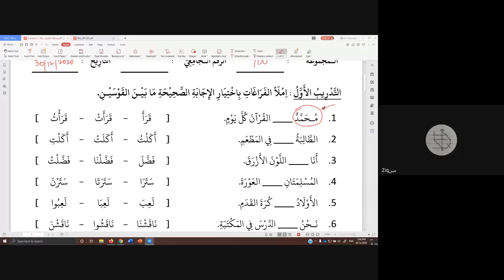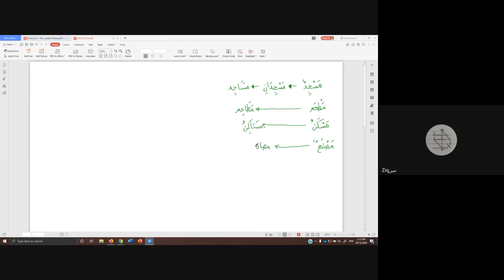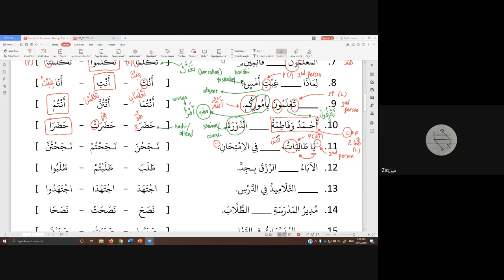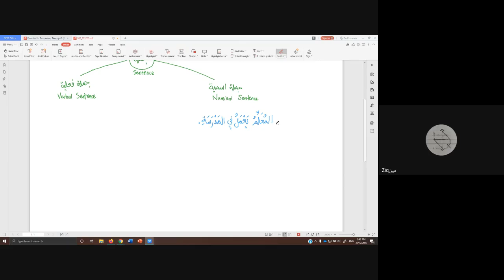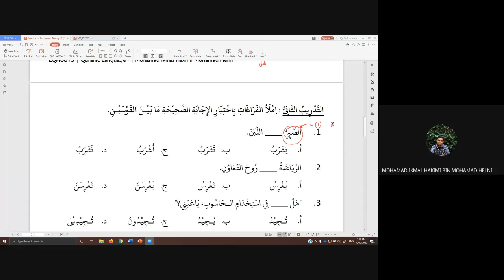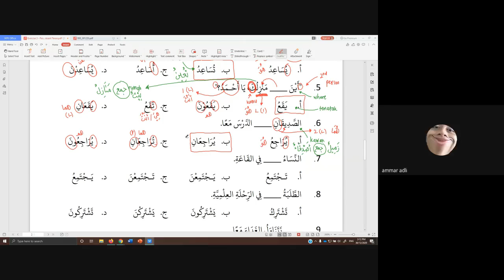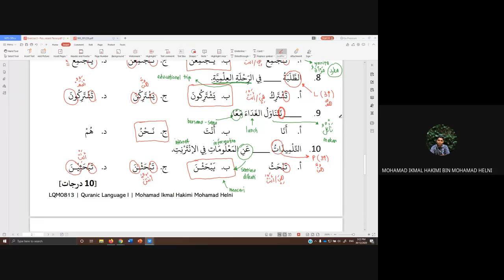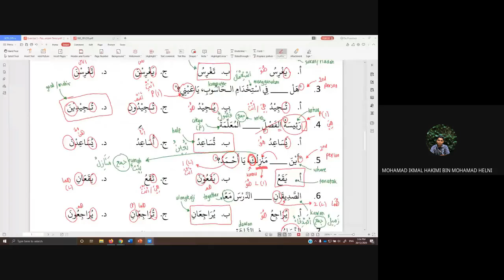LQM0823 | G900 | 30.12.2020 | Past Tense and Present Tense | الفعل الماضي والفعل المضارع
Subject
Section

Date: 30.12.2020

Topic: PastTense and PresentTense